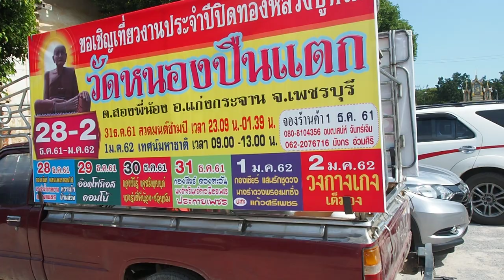【PhetchaburiDance Workout for weight loss】รำวงเพชรบุรี✿Health&Beauty❤หน้าไม่ทันสมัย★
name of Dancer team : Pernphit Wongjinda,Khanjaitalkong,Phetsopha
name of Music Band : Jassmin
Show location : Wat Talkong,Phetchaburi,Near Hua Hin,Thailand
Date : November18,2018★